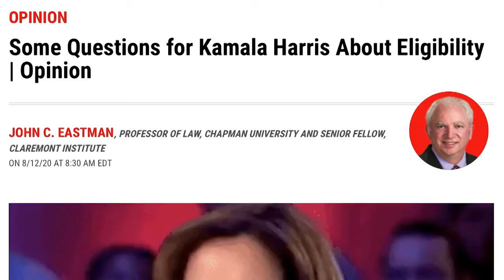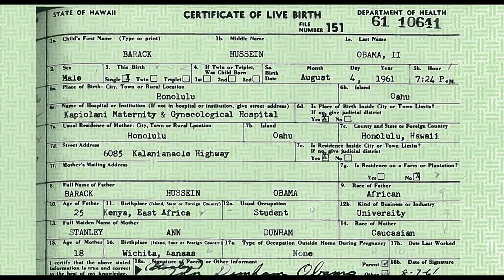Donald Trump difunde dudas sobre candidatura de Kamala Harris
Tres días después que el aspirante demócrata a la Casa Blanca eligiera a su candidata a vicepresidenta, Donald Trump sugiere que esta quizá no cumpla con los requisitos para presentarse al cargo. Desde Washington, informa Bricio Segovia, de la Voz de América.

¡Visítenos!